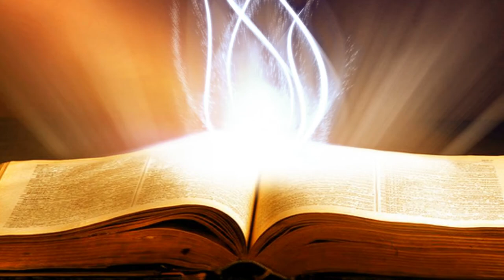Suy Niệm Lời Chúa: Thứ Tư Sau Chúa Nhật II Mùa Chay Năm A, 10/03/2020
Thứ Tư Sau Chúa Nhật II Mùa Chay Năm A: , xin cho chúng con luôn theo gương Chúa, sẵn sàng với sự hy sinh, sẵn sàng với thánh ý của Thiên Chúa, hầu luôn làm đẹp lòng Chúa.
Liên hệ ý nghĩa này với đoạn đầu của Tin Mừng hôm nay, chúng ta thấy toàn bộ ý nghĩa của lời loan báo của Chúa Giêsu về cuộc khổ nạn của Người. Người không ngại nói về cuộc khổ nạn đó cho các môn đệ và càng không che dấu với các môn đệ thân tín nhất. Có một tâm thế sẵn sàng và cũng có một chương trình sẵn sàng, không hề thụ động, không hề bỡ ngỡ. Tất cả cần được chuẩn bị cho các môn đệ của Người.
Thế nên, từ sứ mạng và hành trình của Chúa Giêsu hôm nay, chúng ta hãy nhìn về sứ mạng và hành trình của chúng ta, là môn đệ, là Kitô hữu, là những người dấn thân cho một sứ vụ nào đó mà Hội Thánh mời gọi, là linh mục, tu sĩ nam nữ, hay chỉ là tông đồ giáo dân, ai rồi cũng phải sống hành trình và cuộc đời của mình với ý nghĩa đó. Đỉnh cao là sự hiến tế, với những hy sinh thầm lặng, có khi cám dỗ về sự hào nhoáng mà chúng ta khó bỏ qua cơ hội để khoe mình; có khi chúng ta lao vào một cuộc hành trình thiếu chuẩn bị với tâm thế sẵn sàng nên khi khó khăn, chống đối, bắt bớ, chúng ta bỡ ngỡ, bỏ cuộc, thoái lui, thất vọng; hay có khi chúng ta không dám thi hành sứ mạng một cách công khai, chính đáng. Cám dỗ về danh vọng, hào nhoáng trong sứ mạng của chúng ta cũng giống như yêu sách của bà mẹ những người con nhà Dêbêdê hôm nay. Nếu sống và hành trình của chúng ta còn đầy dẫy những yêu sách và luôn bị cám dỗ bởi hào nhoáng cũng như sự thiếu chuẩn bị đó, chúng ta khó thi hành sứ vụ cách trọn vẹn. Nếu giả như Chúa Giêsu cũng như thế, làm gì có thập giá và ơn cứu độ bằng cái chết hiến tế ấy.
Lạy Chúa, xin cho chúng con luôn theo gương Chúa, sẵn sàng với sự hy sinh, sẵn sàng với thánh ý của Thiên Chúa, hầu luôn làm đẹp lòng Chúa. Amen.